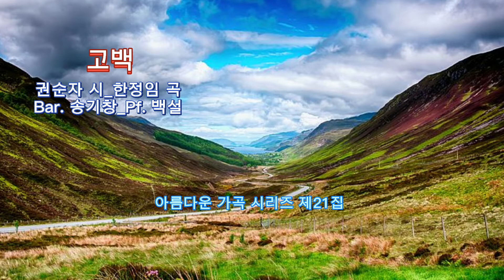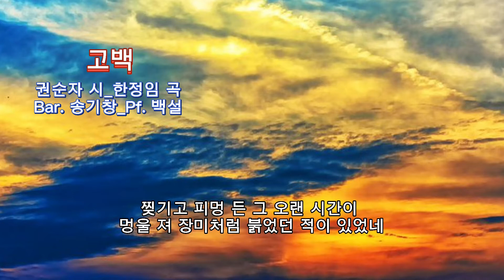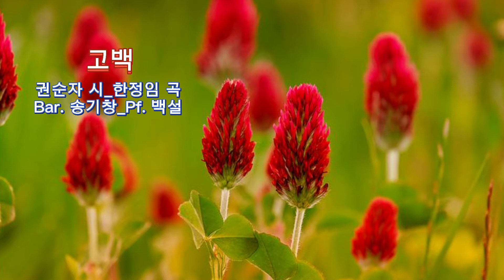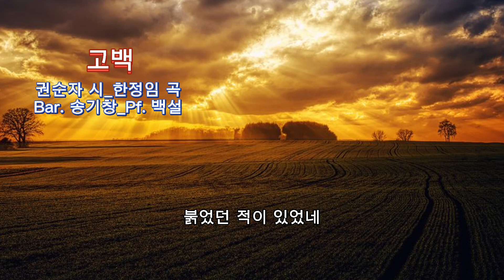●장성현가곡교실 [1134회] 고백 💛권순자 시/한정임 작곡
고백
권순자 시_한정임 곡
Bar. 송기창_Pf. 백설

습한 바람이 불고
길 가던 나그네 바람에 젖어들고
장미꽃잎과 가시를 살피고 가느라
헤쳐 가는 발이 이슬에 젖어가네

세상을 거슬러 너에게 가느라
마음이 젖어 길을 맴돈 적 있었네
찢기고 피멍 든 그 오랜 시간이
멍울 져 장미처럼 붉었던 적이 있었네
붉었던 적이 있었네